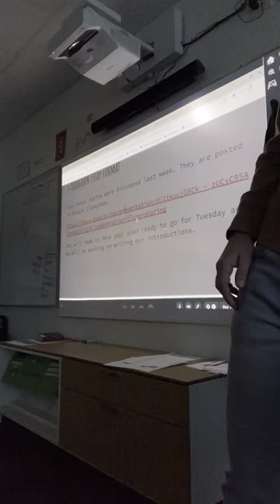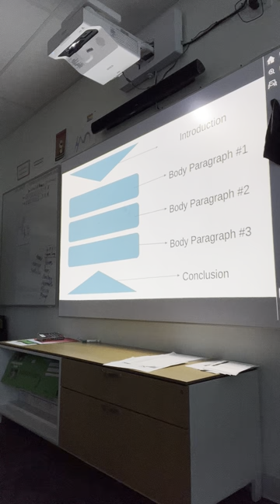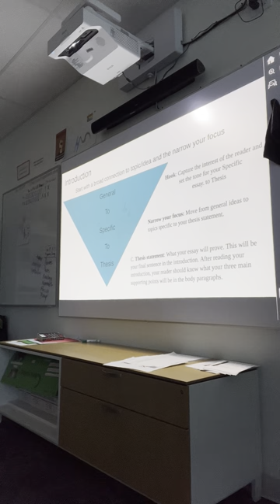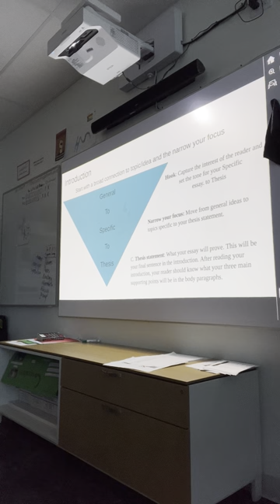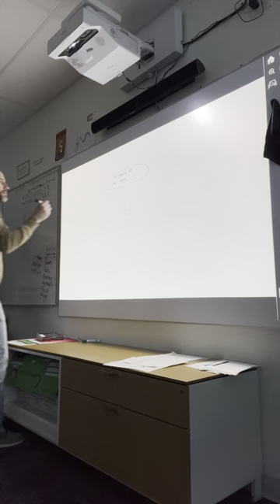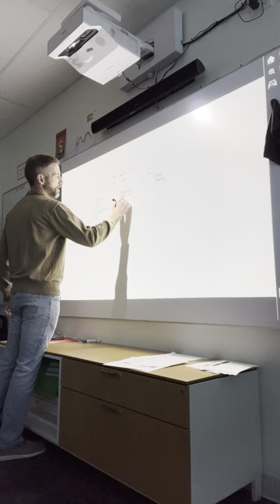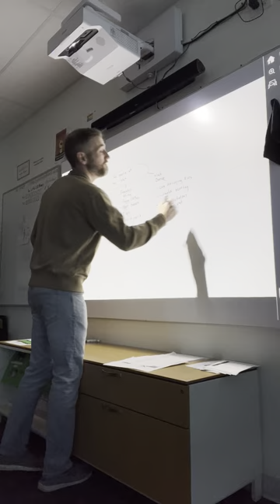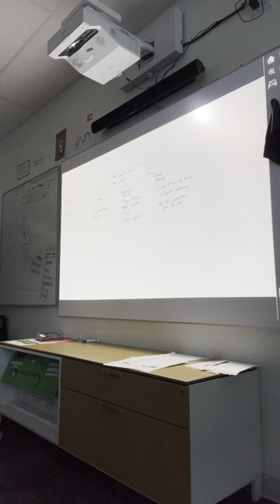Persuasive Essay Introduction